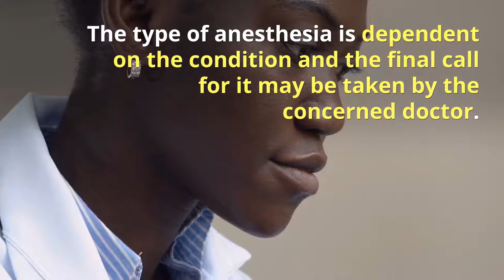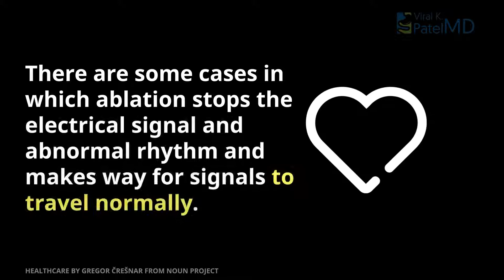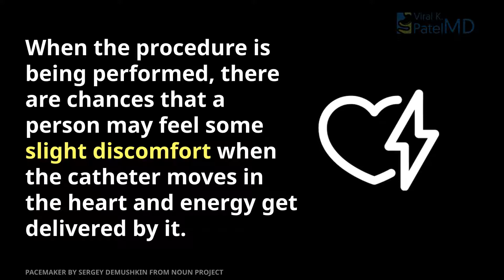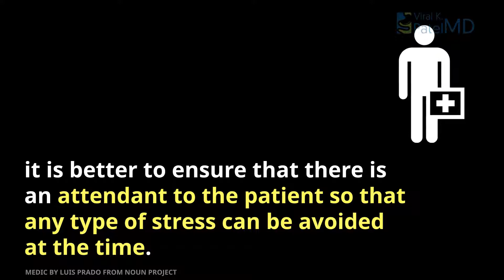How Do You Prepare for Ablation? | Viral Patel MD Gastroenterology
Cardiac Ablation works quite well if all benefits and risks are weighed in carefully.
It is also very important to understand the steps that are carried out during and after the process so that its efficacy can be clearly understood.
When the sedative takes its effect, the specialist will numb an area near a vein on the forearm, neck or groin.
Then, the doctor puts a needle into the vein and puts a sheath through the needle.